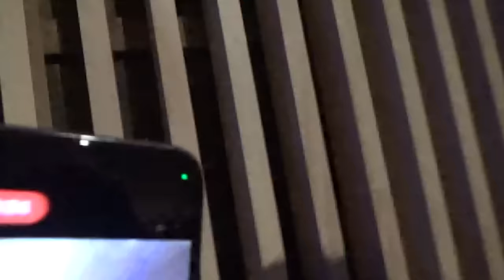''Humor moderno'' - FelipeAvello en vivo desde Centro Mori Recoleta 2023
Show realizado el pasado miércoles 30 de agosto del 2023.